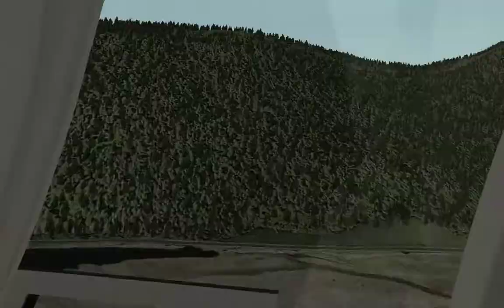Un petit tour en Bell 407